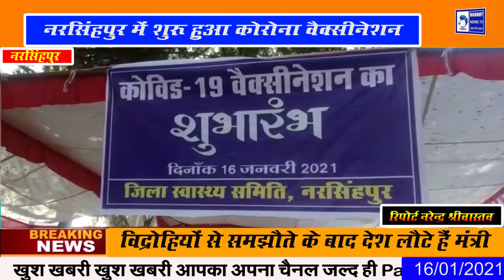बड़ी खबर नरसिंहपुर जिले से जहां नरसिंहपुर जिला चिकित्सालय में कोरोना वेक्सिनेशन का शुभारंभ किया गया